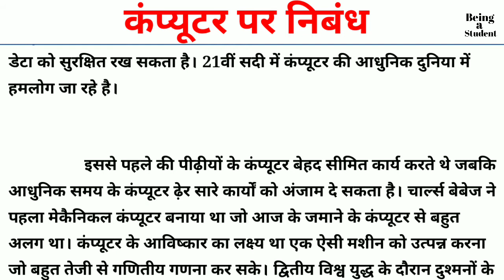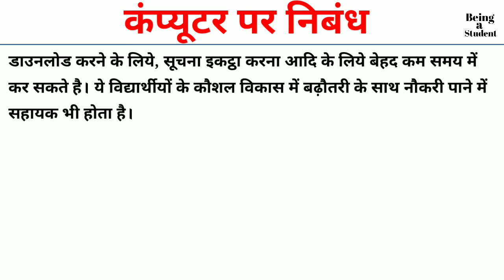कंप्यूटर पर निबंध । essay on computer in hindi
इस वीडियो के माध्यम से आप कंप्यूटर पर हिंदी निबंध लिखना सीखेंगे और हमें उम्मीद है आपको हमारी वीडियो पसंद आएगी ।
Related Searches  Solved_:
2)मेरा कम्प्यूटर पर निबंध लेखन हिन्दी में
3)My computer Essay in Hindi
4)250 word limit essay on computer
5)Essay on my computer
6)Simple essay on my computer
7)Short essay on my computer
8)Hindi me nibandh computer par
9)Computer par saral hindi men nibandh
10)My computer par saral nibandh likhen